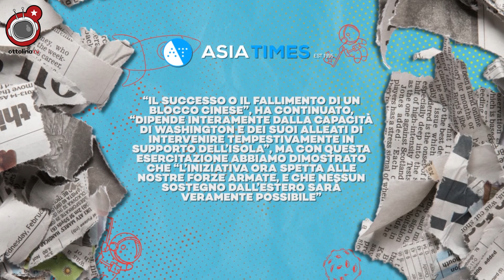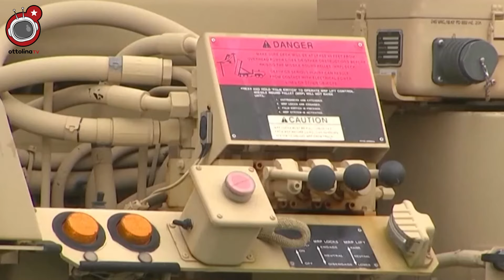mentre gli USA si spolpano per sostenere lo sterminio dei palestinesi, la Cina si riprende Taiwan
mentre gli USA si avviano a impantanarsi definitivamente un’altra volta in medio oriente, fornendo a Israele quel poco che gli rimane in termini di sistemi d’arma dopo aver preso una quantità di schiaffi inenarrabili per quasi 3 anni dalla Russia sul fronte Ucraino, la Cina mostra i muscoli e dimostra in modo plateale che in questo contesto è in grado di vincere la più importante delle battaglie della Guerra del Pacifico quando e come vuole

l'analisi e la proposta politica e culturale di OttolinaTV e di Multipopolare oggi sono anche un libro che potete acquistare a questo indirizzo

per acquistare le nostre magliette e non solo, invece, clicca qui